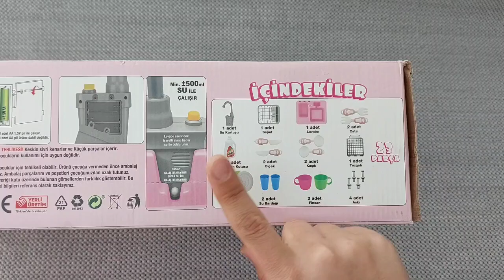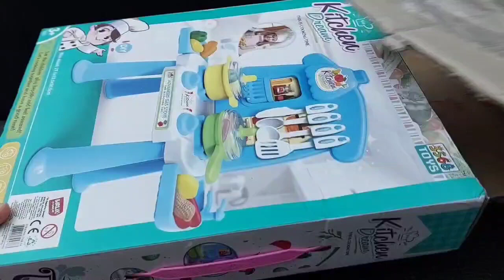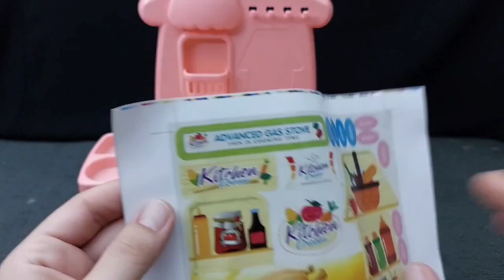4 minutes satisfying unboxing with modern barbie doll real kitchen toys | Hella kitty toys | ASMR